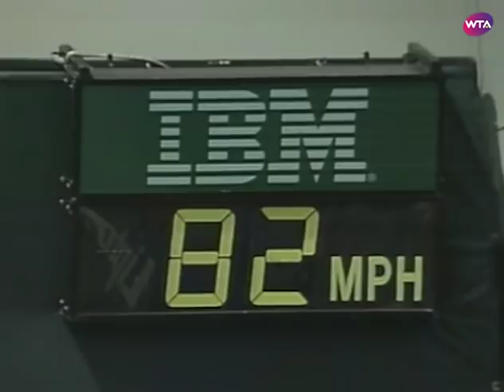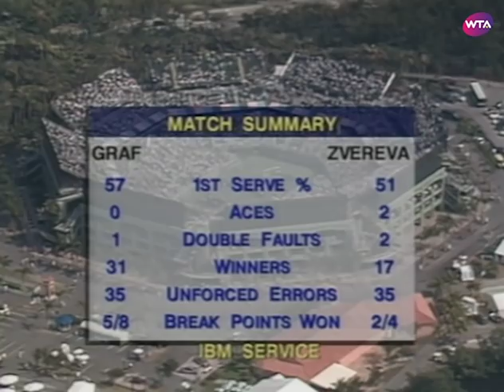Stefanie Graf vs. Natasha Zvereva | Full Match | 1994 Lipton Championship Final